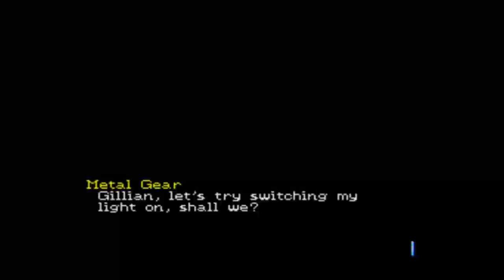Jared Stumbles Through Snatcher! Part 18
This is my playthrough of Snatcher on the Sega CD. Enjoy!